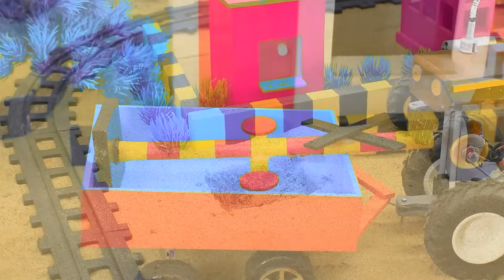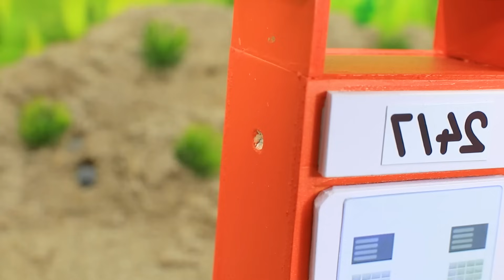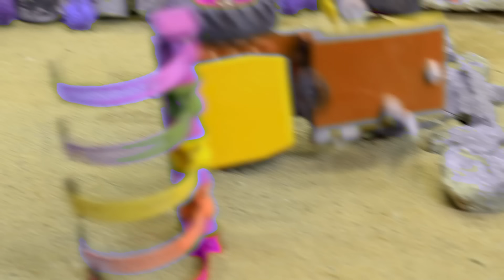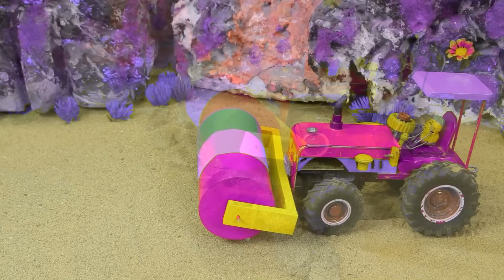Diy tractor mini Bulldozer to making concrete road | Construction Vehicles, Road Roller #564